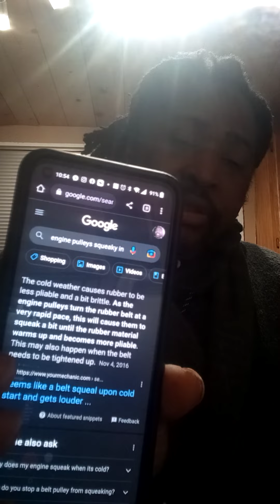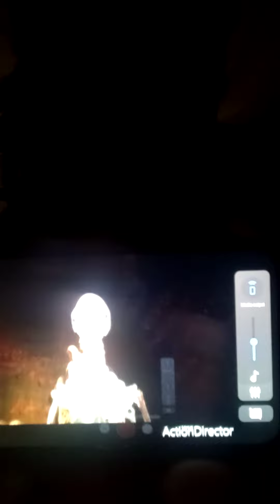Being linked into powerful programs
in order to raise your frequencies and vibrations, you must access all different types of programs within the planet as well as throughout the universe and the cosmos.

important that you exercise these things everyday in order to bring yourself into a place of absolute power